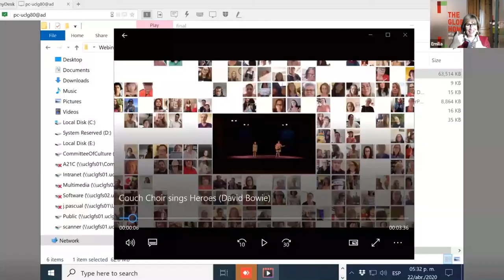Wrap up Live Learning Session: The cultural mobilization in the COVID-19 pandemic